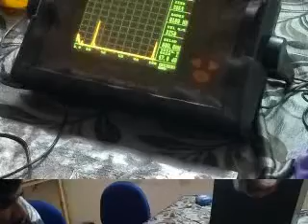CSWIP 3.1 & CSWIP 3.2 welding inspector salary / CSWIP 3.1 &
CSWIP 3.1 & CSWIP 3.2 welding inspector salary / CSWIP 3.1 & CSWIP 3.2 welding inspector testing courses CSWIP 3.1 & CSWIP 3.2 welding inspector testing For More Details | Email : | Contact Person : V.SATYANARAYANA (Managing Director) | Mobile : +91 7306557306 | Office (Land Line) : 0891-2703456